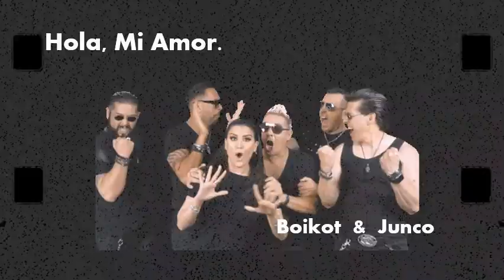BOIKOT & JUNCO - HOLA MI AMOR (versión GIF)